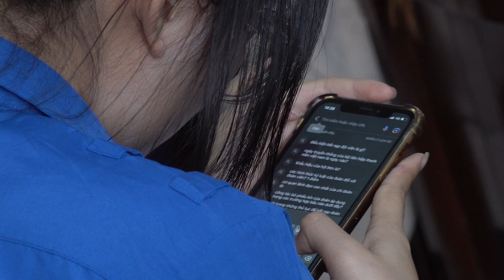NGÀY HỘI CÁN BỘ ĐOÀN DÂN CƯ 2023 - TIÊN LÃNG 19/3/2023